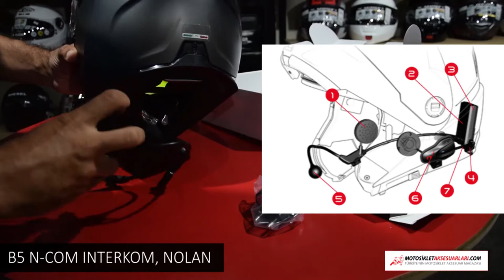Nolan Interkom B5 Bluetooth Sistemi MotosikletAksesuarlari.com MotosikletAksesuarlari.com 'da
Nolan Interkom B5 Bluetooth Sistemi - 1172 tl

Nolan Interkom B5 Bluetooth Sistemi (N104 / N44 / N40 uyumlu) Özellikleri: ExclusiveN-Com B5 haberleşme sistemi ile Nolan kask takarak motosiklet sürme deneyimini devrim. Kurulum basit ve kullanıcı dostu ve sadece birkaç dakika sürer. kask konfor, B5 sistemi integrationof mükemmel veriyor ad hoc önceden ayarlanmış kask sayesinde sağlanır. Tuş takımı motosiklet eldiven giyerek bile, komutları kolay kullanım sağlamak için özel bir ergonomik tasarıma sahiptir. Yenilikçi OTOMATİK ON-OFF sistemi keşfedin. Artık kapatmak zorunda ve sistem üzerinde: B5 30 saniye boyunca hiçbir hareket algıladığında durumunda kapanır. Eğer motosiklet üzerinde geri döndüğümde, B5 cep telefonu bağlanır otomatik kendisi tarafından açılır ve (veya eşleştirilmiş cihazlarla). B5 güvenilen seyahat arkadaşı olacaktır. Ne zaman yalnız, RDS destekli FM radyo ve imkanı sayesinde 6 radyo istasyonlarını önceden ayarlanmış, ya da bir MP3 okuyucu ile, cep telefonu (iki aygıtlarını bağlayabilirsiniz!), Ve GPS. (Hiçbir engel ile, açık arazide) 500 metrelik bir mesafeye kadar, arkadaşlarıyla zaman ya da patentli dahili anteni sayesinde, kask yüksek aerodinamik korumak için. B5 özel N-Com App, yapılandırmak ve you-go on ya da evden iken N-Com sistemi kontrol etmenizi sağlar Smartphone Android, iPhone ve iPad için uygulama ile uyumludur. Özel sayfasına git buraya tıklayın. Uyumlu Kask: N104EVO - N104 - N44 - N40FULL - N40

Mağaza Adresimiz:
MotosikletAksesuarlari.com

- 200 TL Üzeri Alışverişlerde Tüm Türkiye'ye Ücretsiz Kargo

Aksesuar Markalarımız

- Abus Kilit
- AGV Kask
- Airhawk Sele Pedi
- Arai Kask
- Armode Aksesuar
- Auvray Kilit
B
- Bell Kask
- Bering
- Buff Bandana

C
- Caberg Kask
- Cedex
- Clover

D
- Dainese Mont, Eldiven, Bot, Pantolon, Tulum
- Daytona Bot
- Devil Egzoz

F
- Furygan Mont

G
- GDR Kask
- Grex Kask

H
- Harris Elcik
- Hein Gericke

İ
- Interphone Interkom
- Ipone Yağ
- iXS Kıyafetler

K
- Kappa
- Keiti Aksesuar
- Kinguard Kilit
- Kovix Kilit
- Krauser Çanta
- Kuryakyn Branda

L
- Lazer Kask
- Leo Vince Egzoz
- LS2 Kask

M
- Macna
- Maxem Branda
- Marushin Kask
- Modeka Mont
- Michelin Lastik
- Motul Yağ
- MTS Aksesuar

N
- Nexx Kask
- Nikwax Giysi Bakım
- Nitek Kask
- Nitro Kask
- Nolan Kask
- Nox Kask

O
- Origine Kask

P
- Premier Kask

R
- Rockwell Bot

S
- Sas-Tec Koruma
- Scala Rider
- Schuberth Kask
- Scottoiler Zincir Yağlama Sistemleri
- Scoyco
- Shad Çanta
- Shark Kask
- Shoei Kask
- Motosiklet Sticker
- Sway Kask

T
- TCX Bot
- Tiger Egzoz
- Tucano Urbano
- Twiins İntercom

V
- Venom Mont, Kask, Dizlik, Pantolon
- Weedor Yağmurluk

X
- X-Lite Kask
- Xrider Giyim

Y
- Yohe Kask
- Yoshimura Egzoz